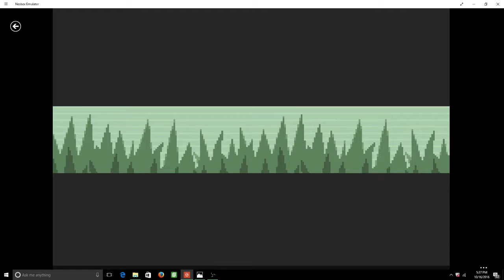PartyLock Ep 20: An Eggcellent Challenger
A randomized nuzlocke playthough of Pokémon Sapphire using the first six types of the first six Pokémon captured.